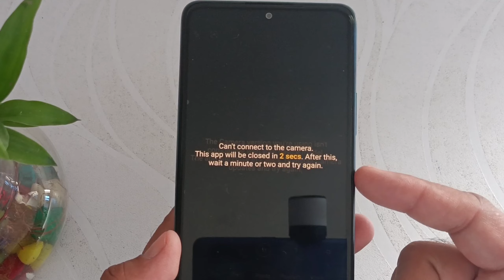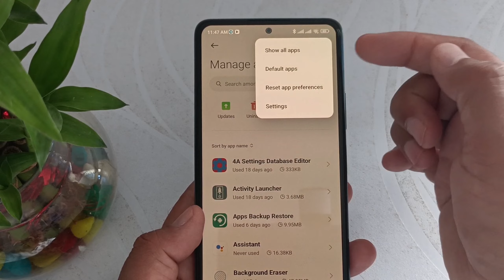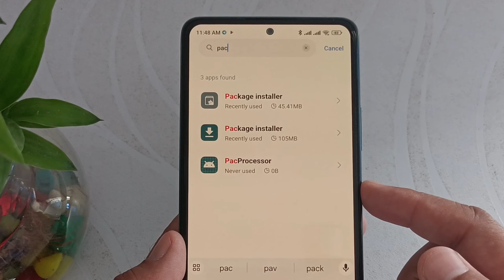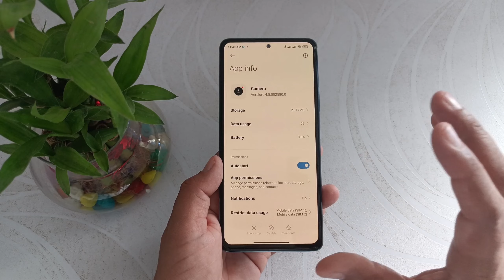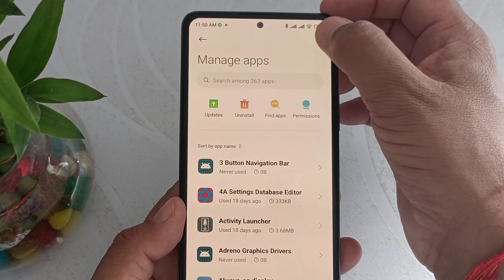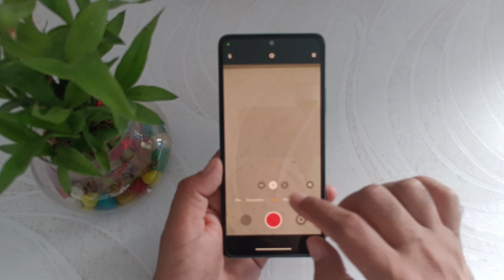can't connect to the camera in redmi/Xiaomi | miui 14 camera automatic closed and autoback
Hi dosto,
 iss video mein aapko batane wala hu redmi mobile mein camera open karne par can't connect to the camera likha aata hai and camera automatic closed ho jaata hai camera crash karne lagta hai to iss problem ko kaise fix and Solve kar sakte hai video mein batane wala hu

🔳 Boya mic 👇

🔳 Realme Narzo 50 pro 👇

🔳Digitek tripod 👇

Video Topic Covered:-
How to fix cant connect to camera xiaomi
how to fix can't connect to camera error redmi
how to fix front camera error on android
can't connect to camera error mi
Fix front camera not working
camera dead
camera automatically back
can't connect to the camera in redmi/Xiaomi
miui 14 camera automatic closed and autoback